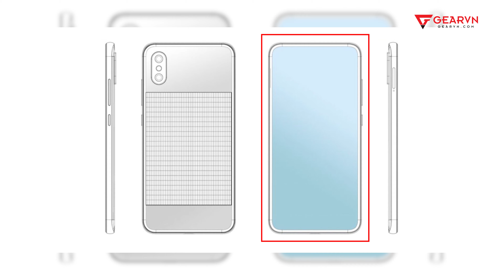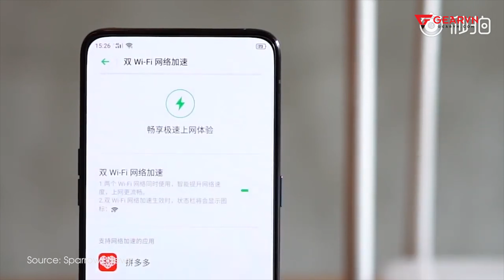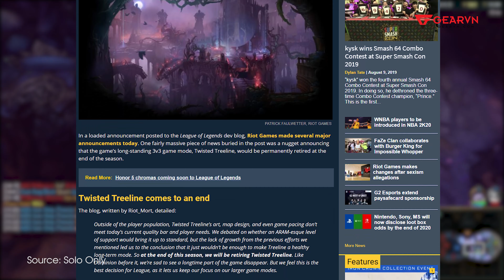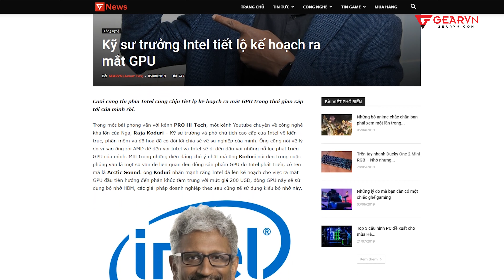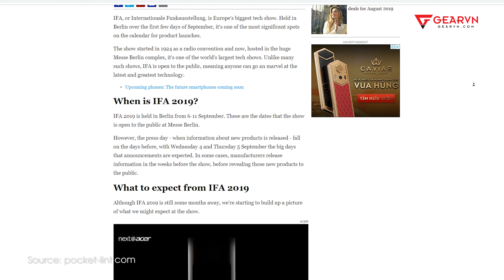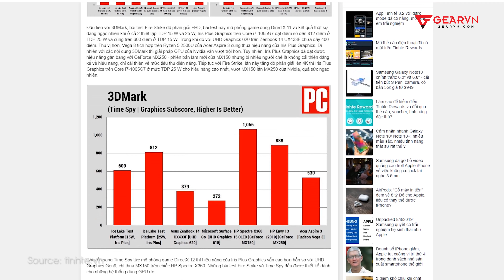GNews #9: Chơi liên quân sẽ không còn sợ LAG nữa! Xuất hiện card đồ họa đến từ Intel | GEARVN NEWS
GEARVN đã quay trở lại cùng tin tức nóng hổi trong tuần vừa qua! Mở đầu với loạt tin liên quan đến công nghệ cực hấp dẫn, hãy đón xem vào thứ 2 mỗi tuần bạn nhé!
😍 Địa Chỉ:
Showroom HCM 1: 78-80-82 HOÀNG HOA THÁM, Q.TÂN BÌNH
Showroom HCM 2: 189 CỐNG QUỲNH, P. NGUYỄN CƯ TRINH, QUẬN 1
Showroom HN: 37 NGÕ 121 THÁI HÀ, Q.ĐỐNG ĐA